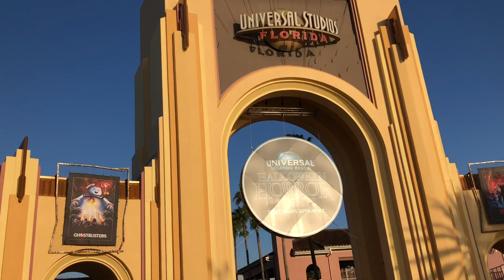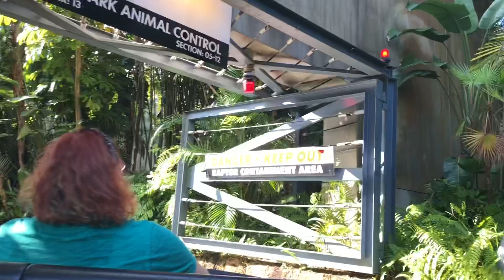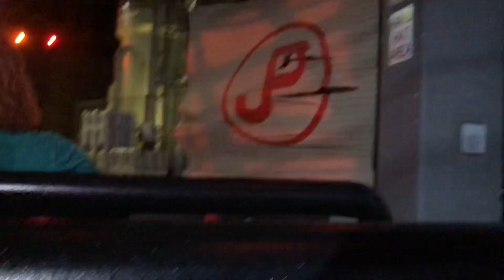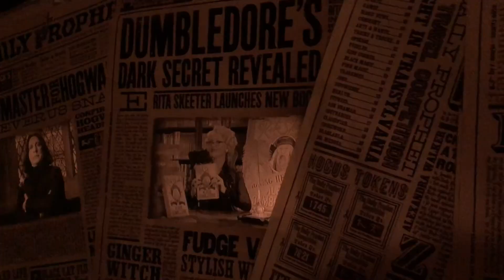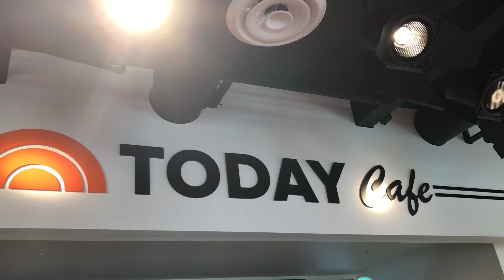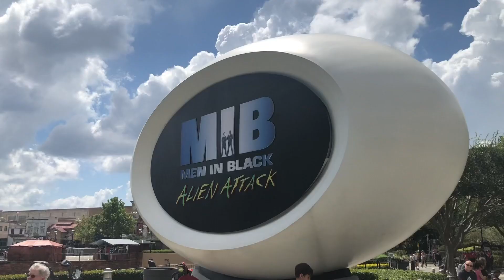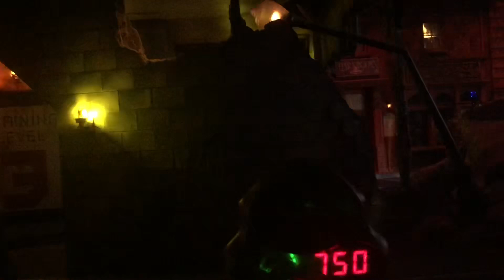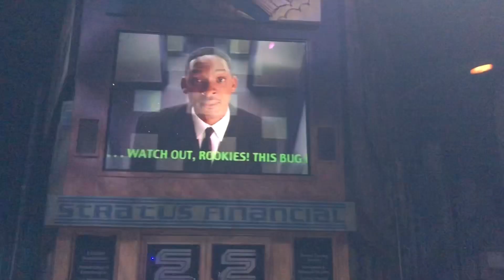Park to Park Fun Exploring Universal Studios & Islands of Adventure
Hi Friends!

Last month Casey visited Universal Orlando for the very first time!!

Join her as she explores both Universal Studios and Islands of Adventure Park!

Ready to start planning your family's Universal Vacation??

Iphone X
Iphone Lenses
Hohem Gimbal
Canon Rebel T6i
Action Camera
Floating Hand Grip